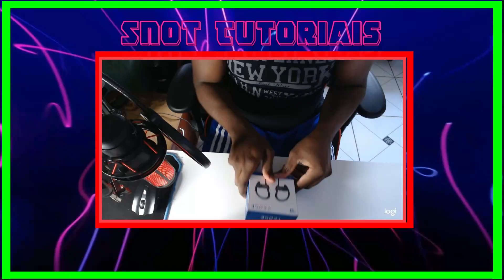Unboxing Fone De Ouvido Esportivo Bluetooth Sem Fio Impermeável Tedge